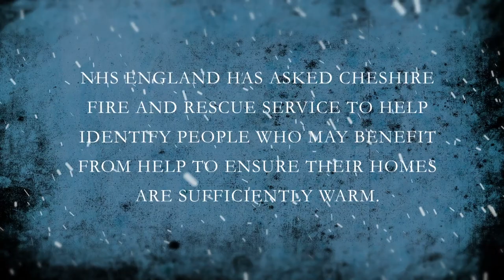Winter is Coming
Cold homes are one of the main causes of death for older people during the winter months. NHS England has asked Cheshire Fire and Rescue Service to help identify people who may benefit from help to ensure their homes are sufficiently warm.